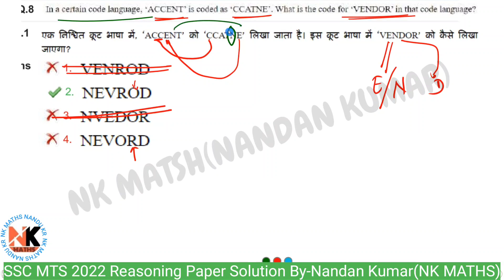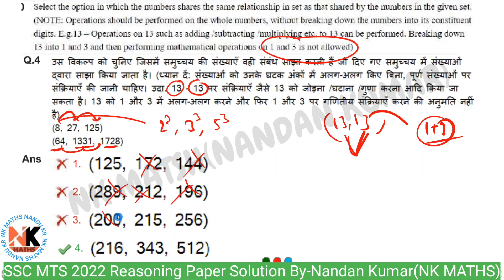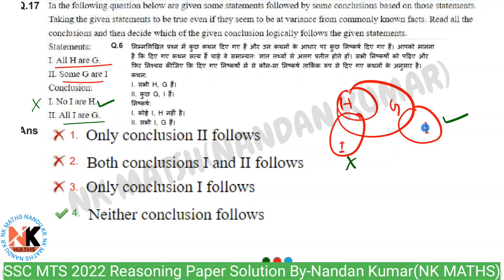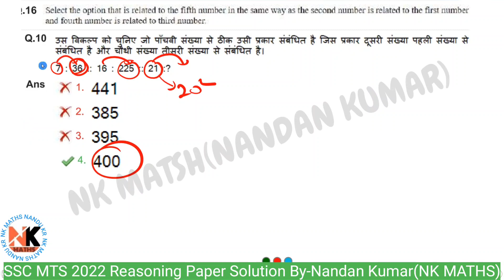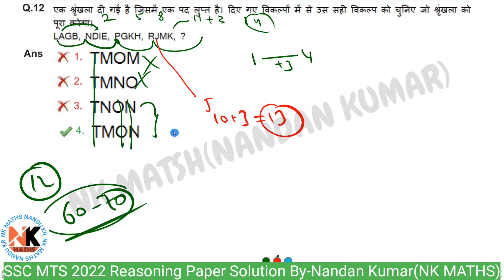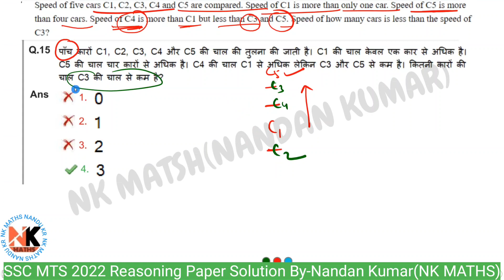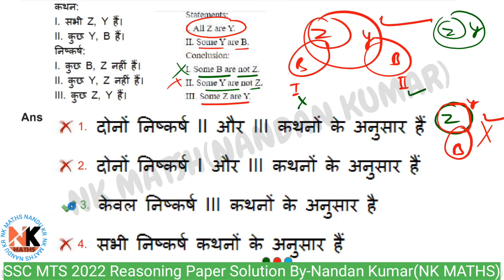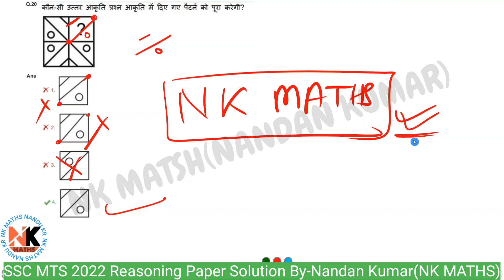SSC MTS 2022 Reasoning Paper Solution 02/05/2023 1st shift | mts exam 02/05/2023 Reasoning solution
related keywords.
mts online coaching classes 2023 mts exam preparation, ssc mts exam preparation 2023, ssc mts exam preparation 2023 ssc mts math class, ssc
mts math, ssc mts maths question paper, ssc mts math previous year paper, ssc mts maths syllabus, ssC mts maths paper solution 2023, ssc mts maths
mts reasoning exampur, ssc mts reasoning syllabus, ssc mts reasoning by deepak sir, ssc mts reasoning previous year paper, ssc mts reasoning wifistudy,
ssc mts reasoning 2023, ssc mts reasoning mock testssc mts gk, ssc mts gk classes wifistudy, ssC mts gk exampur, ssc mts gk syllabus 2023, ssc mts